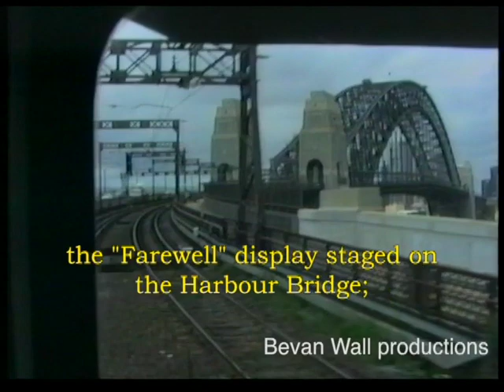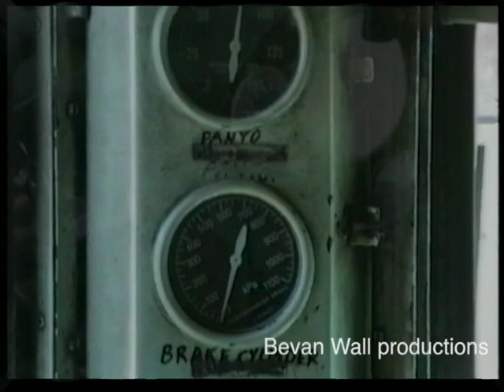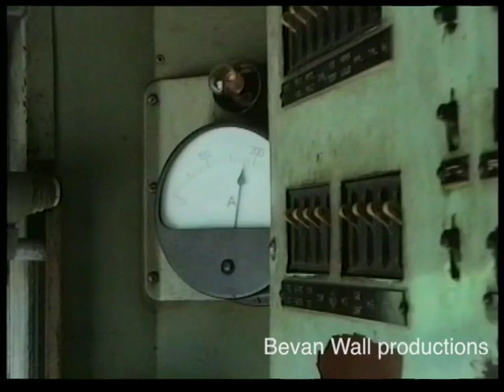"SINGLE DECK SURVIVORS" - video preview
"SINGLE DECK SURVIVORS"  contains 80 minutes of now historical footage of the single deck Sydney suburban electric trains that survived the general withdrawal of this type of rolling stock in January 1992. Commencing with views of these trains on their last day of widespread service on Friday 10th January 1992, including a driver’s view from one of the trains involved in the Harbour Bridge Farewell ceremony, the video features the few remaining single deckers working to Carlingford, Pippita and Chullora. A pair of redundant parcel vans that formed the occasional Equipment Recovery train that roamed the metropolitan network on weekends is followed, and a day is spent watching the uniquely painted Sesqui train running shuttles over the Harbour Bridge when it was closed for its 60th anniversary in March 1992.
The unmistakeable sound of A, F and H type bogies slipping and grinding on grades in wet conditions will bring memories flooding back to anyone who spent years travelling on this reliable form of transport. This video is the final chapter on Sydney’s single deck electric trains in regular service and is an essential addition to any rail enthusiast’s library.